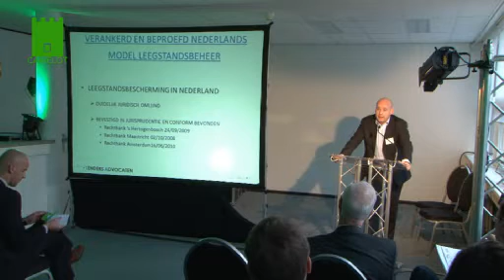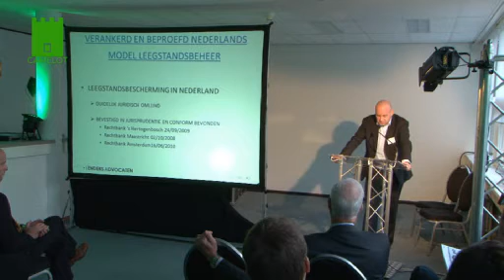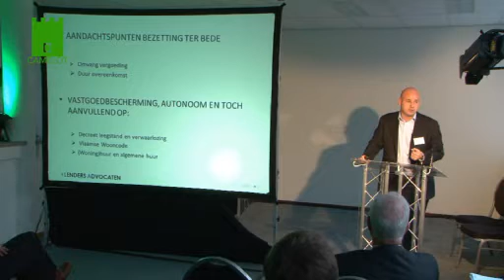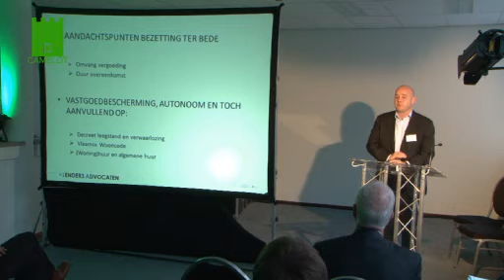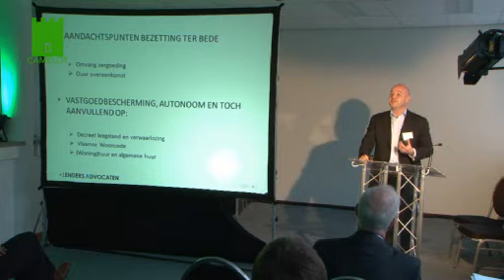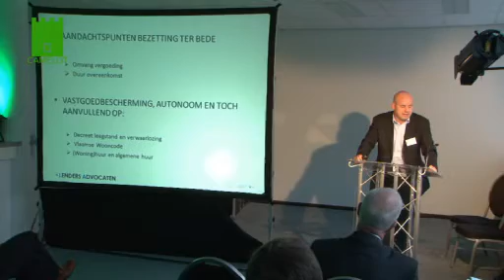Camelot Symposium Ontwikkelingen Leegstand - Frederik Lenders